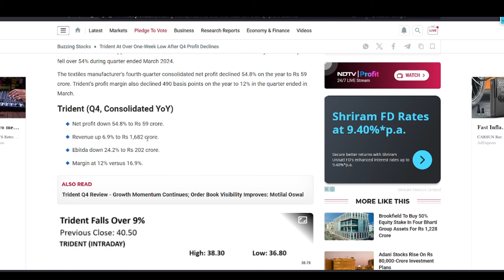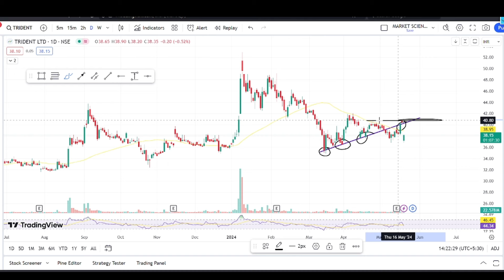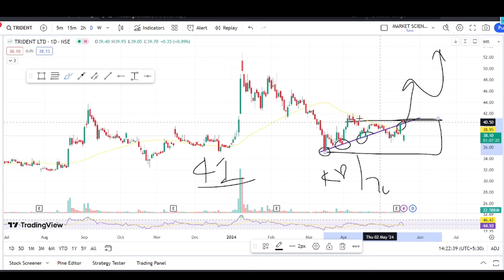trident share latest news | trident q4 results news | trident share analysis | hold or sell | target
Topic Covered -
trident share news
trident share news todayt
rident share news today in hindi
trident share target tomorrow
trident news today in hindi
trident target price
trident target for tomorrow
trident target news
trident next target
trident latest news today
trident share,trident stock target